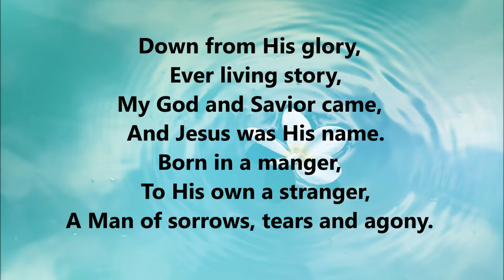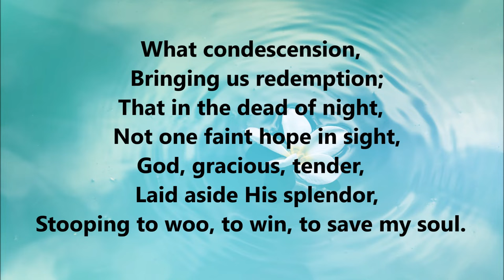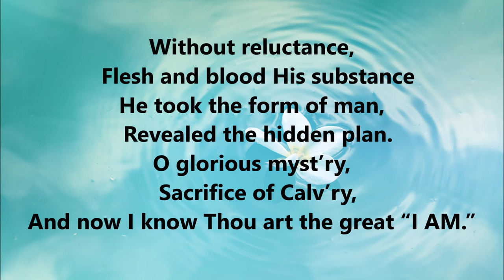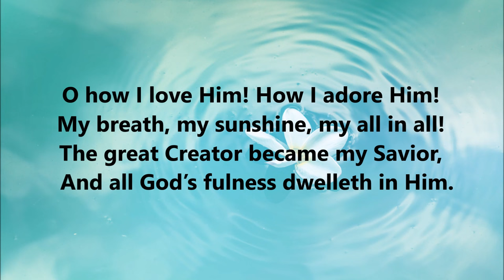Down From His Glory – Hymn 82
Hymn 82

Category: Praise of the Lord
Subcategory: His Incarnation
Lyrics: William E. Booth-Clibborn

1
Down from His glory,
  Ever living story,
My God and Savior came,
  And Jesus was His name.
Born in a manger,
  To His own a stranger,
A Man of sorrows, tears and agony.

O how I love Him! How I adore Him!
My breath, my sunshine, my all in all!
The great Creator became my Savior,
  And all God’s fulness dwelleth in Him.

2
What condescension,
  Bringing us redemption;
That in the dead of night,
  Not one faint hope in sight,
God, gracious, tender,
  Laid aside His splendor,
Stooping to woo, to win, to save my soul.

3
Without reluctance,
  Flesh and blood His substance
He took the form of man,
  Revealed the hidden plan.
O glorious myst’ry,
  Sacrifice of Calv’ry,
And now I know Thou art the great “I AM.”